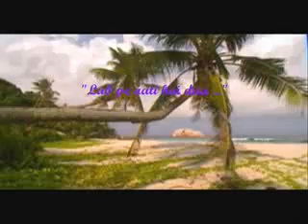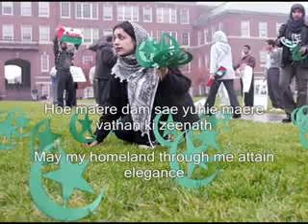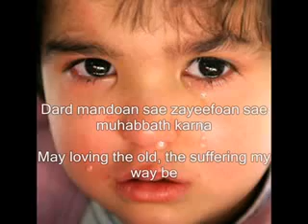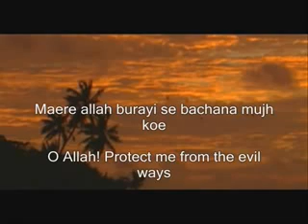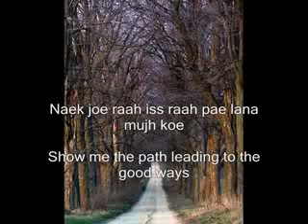Naat..Lab Pe Ati Hai Duwa..